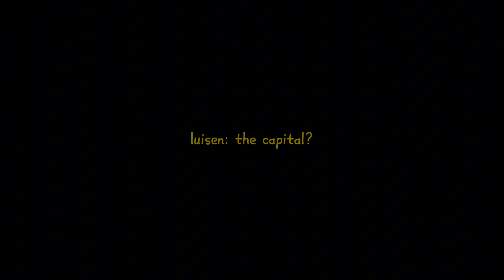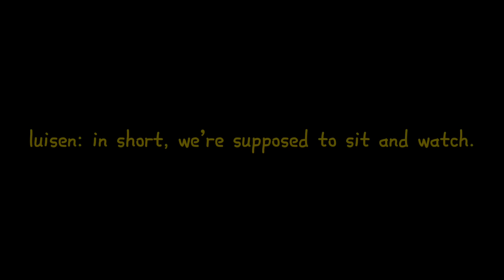circumstances of a fallen lord react to luisen as kim dokja | scrapped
very, very, rushed and old i can’t keep on the schedule. i’ll TRY.. uploading to the best of my ability

novel name is titled, it alsoooo contains a manhwa under the same name if curious

cr/ retrochoso, lyshi_1c3, miyasakiiim, lyshi_1c3 x2, polishmountainclimber, heounvutey2, althically, yatawak, cales_saint, athanxia, noesifty, itovshis, noesifty x2, dirtqxyt

i had like. no type of thumbnail so, improvised lmao
video coming soon promisepromise (hopefully)